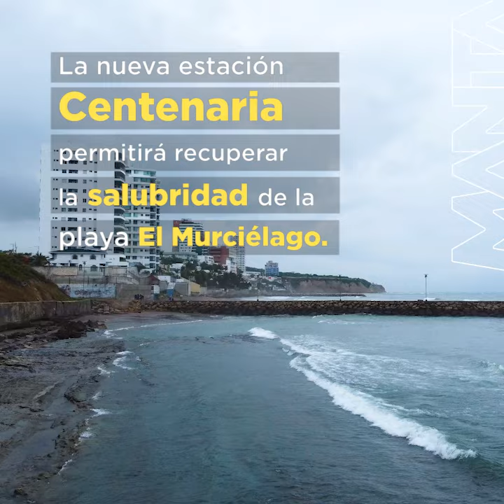Un error de años está quedando en el pasado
Los trabajos para desterrar la antigua estación Umiña son aplaudidos por los mantenses, como el morador Trajano Andrade.